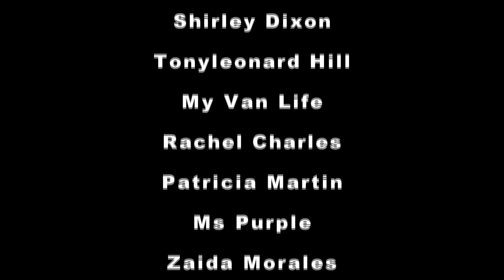Living In A Car | Have I Abandoned Car Life?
Hey FOA. Have I abandoned car life? Let’s chat.